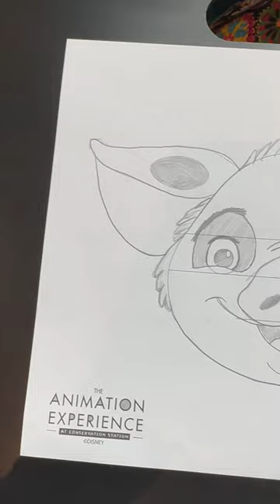Drawing at the Animation Experience in Animal Kingdom!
We rode the train over to Rafiki's Planet Watch to draw some characters at the Animation Experience.

We're David Mandi and Maddie and we are Memories Are Out There!

If you would like to help us by supporting our channel you can do so here :)

Animal Kingdom, Pandora, Avatar, Lion King, Bugs Life, Animation Experience at Conservation Station, Avatar Flight of Passage, Dinosaur, Expedition Everest, Feathered Friends in Flight, Festival of the Lion King, Finding Nemo, the big blue and beyond, Gorilla Falls Exploration Trail, Its Tough to be a Bug, Kali River Rapids, Kilimanjaro Safaris, Maharajah Jungle Trek, Meet Moana at Character Landing, Navi River Journey, Triceratop spin.

Epcot, The American Adventure, Beauty and the Beast Sing along, Canada Far and Wide, Disney and Pixar Short Film Festival, Epcot Forever, Frozen Ever After, Gran Fiesta Tour Starring The Three Caballeros, Guardians of the Galaxy Cosmic Rewind, Journey Into Imagination with Figment, Living with the Land, Mission Space, Reflections of China, Remys Ratatouille Adventure, The Seas with Nemo and Friends, Soarin Around the World, Spaceship Earth, Test Track, Turtle Talk with Crush, Voices of Liberty.

Hollywood Studios, Alien Swirling Saucers, Beauty and the Beast Live on Stage, Disney Junior Play and Dance, Fantasmic, Frozen Sing along, For the First time in Forever, Indiana Jones Epic Stunt Spectacular, Lightning McQueens Racing Academy, Meet Olaf at Celebrity Spotlight, Mickey and Minnies Runaway Railway, Millennium Falcon Smugglers Run, Star Wars, Galaxies Edge, Muppet Vision 3D, Slinky Dog Dash, Star Tours, Star Wars Launch Bay, Chewbacca, Star Wars Rise of the Resistance, Toy Story